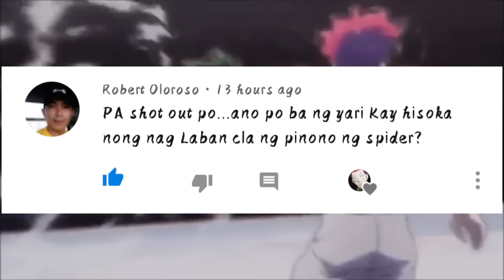ang pagkatao ni Pariston Hill || Sino nga ba ng Spy nya || Darkcontinent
support FB page Like and follow

Enjoy ur watching

hunter xhunter ultimate name hahaha
meruem
killua
hisoka
nefer pitou
yupi
Gon freecs
ging freecs
Don freen
janny bravvo
biscuit krugger
illumi
kurapika
leorio
hanzo
wing